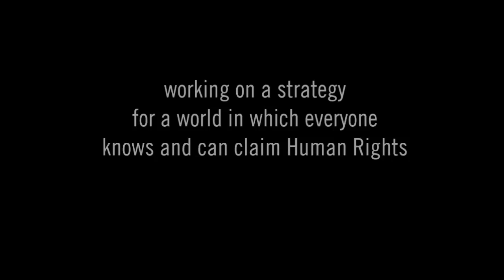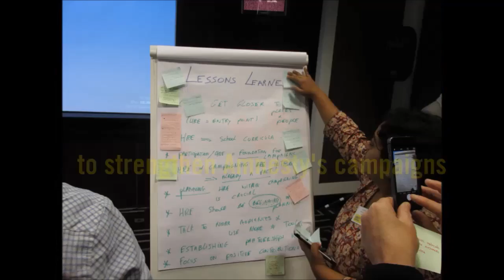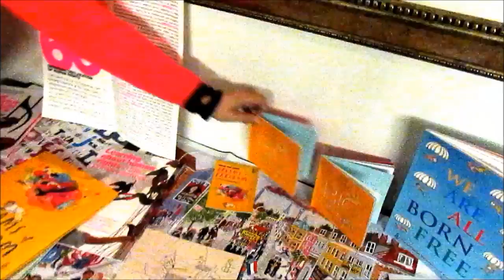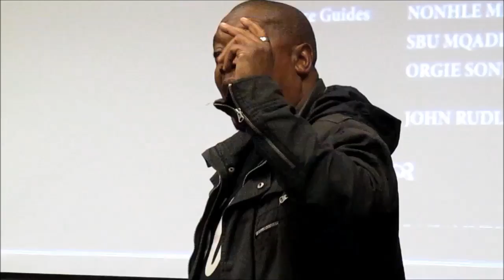Global Human Rights Education Forum Johannesburg 2016